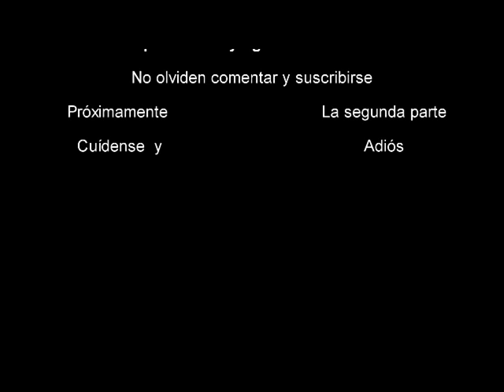Michael Jackson - Éxitos en su vida (Parte 1)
Espero les guste, este vídeo es como un pequeño homenaje a Michael.
recordarlo con todos los logros que tuvo a lo largo de su vida.

Por cierto perdónenme si tuve errores en esta información. u.u